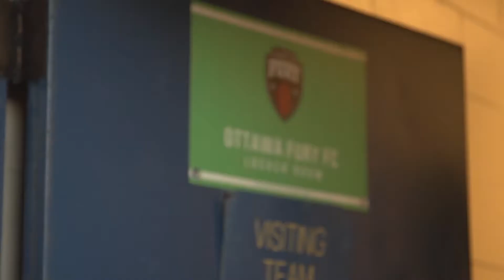Fury FC Insider Access: Championship Final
Go behind the scenes and get insider access to Fury FC at the NASL Championship Final in NYC.